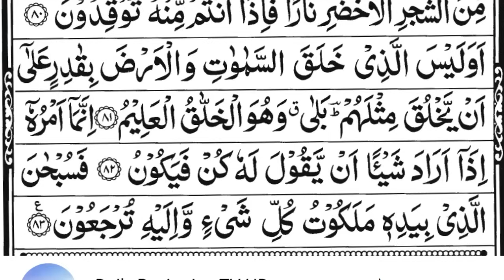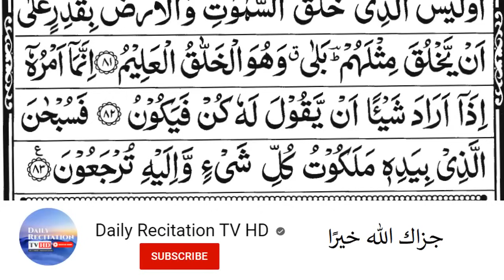Surah Yaseen سورة يس